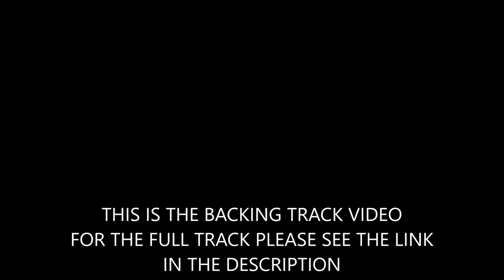Learning To Fly (PULSE LIVE) BASS BACKING TRACK by Steve Fletcher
0:00 INTRO
1:07 FULL TRACK